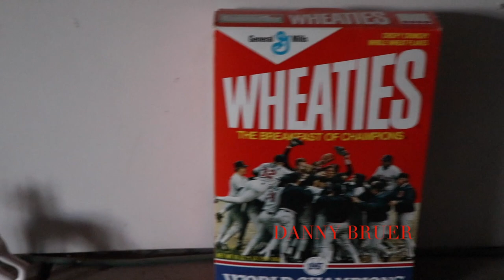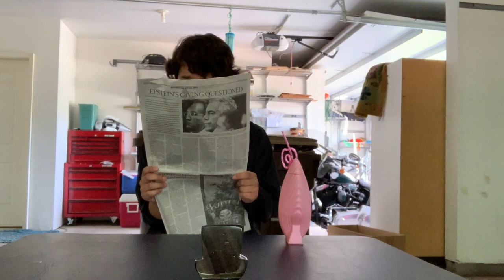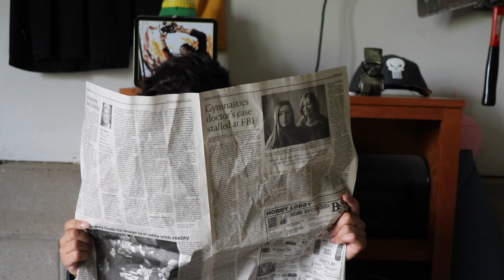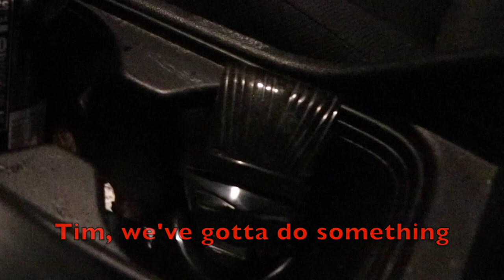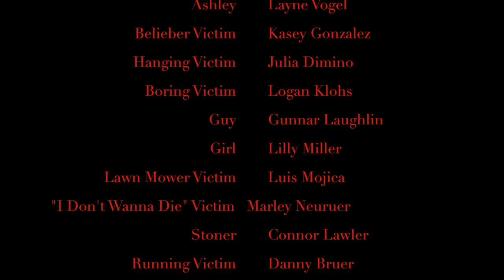Tim (Full Movie)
Tim (Phi Hamens) is an orphan. He is also a serial killer with a best friend who is  a talking statue. Together they must endeavor to overpower an army of victims all while outsmarting a wily police inspector (Zach Schnitzer), all while struggling with the morals of being a vigilante killer. This witty horror comedy has plenty of laughs as well as heartfelt moments and just a pinch of flat out mayhem to wash it all down. So grab your knives, get on your rain-gear and remember the name, because Tim is coming!